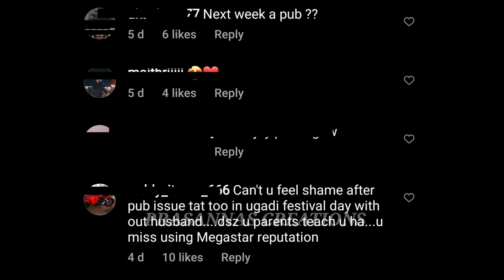Mega Daughter Niharika Konidela Latest Pics Viral / Prasanna's Creations